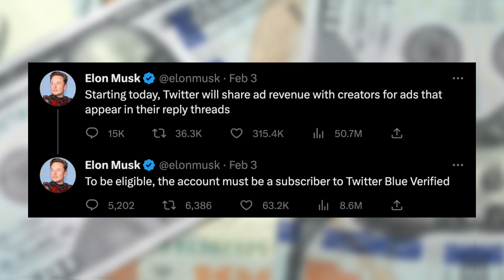Twitter NOW Paying Creators (Make Money on Twitter)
Elon Musk just announced that Twitter will start sharing their ad revenue with creators who have ads that pop up in their replies under their posts.

This is the first step into bringing top creators over to Twitter from YouTube and Tik Tok.